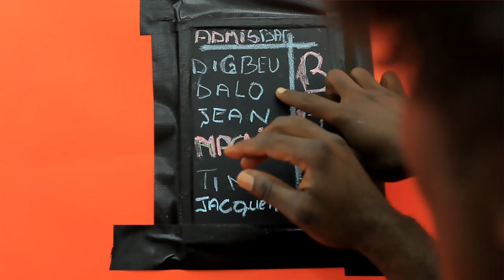Le Magnific- onssenfou